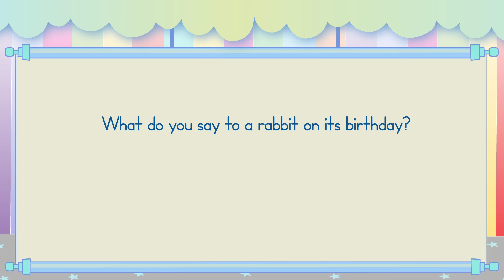How to Write the Lowercase Letter w - Lowercase Alphabet for Kids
Join our lovable joke-telling character, Funny Bunny Frankie, as he teaches you how to write the lowercase letter w.

Our videos make it simple for kids from Pre-K to 4th Grade to learn how to write the letters of the alphabet and numbers.

Handwriting Workbook (Handwriting Practice Made Fun: Focus on Formation):